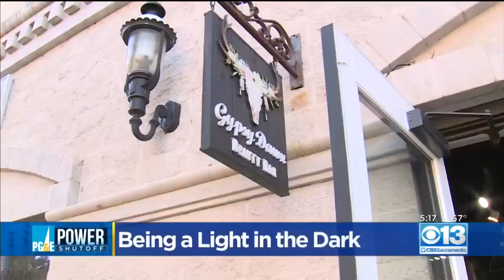Community Members Coming Together To Be A Light During Blackouts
The power shutoffs create a lot of inconvenience for people in need of an outlet or a hot shower.
Some local businesses want to turn things around during a tough time.